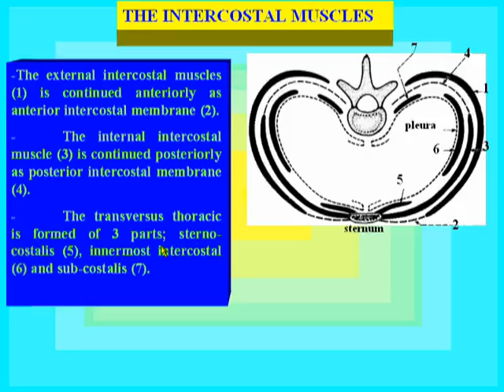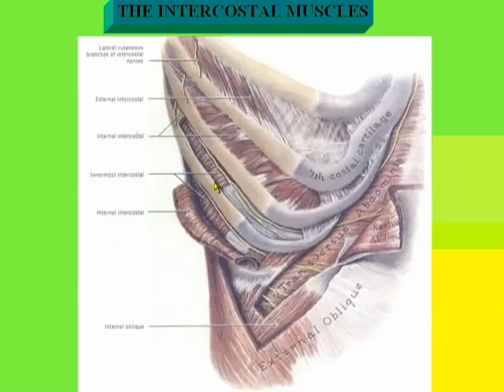11 TThe intercostal muscles data